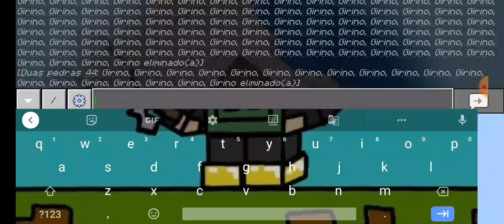vídeo testando a versão do minecraft 1.18.12